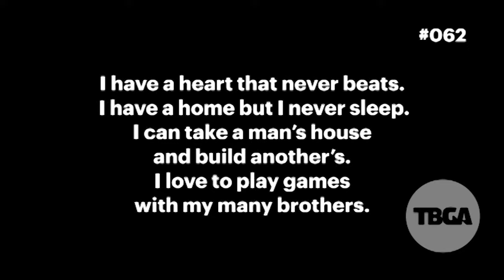TBGA Riddle: King of Fools